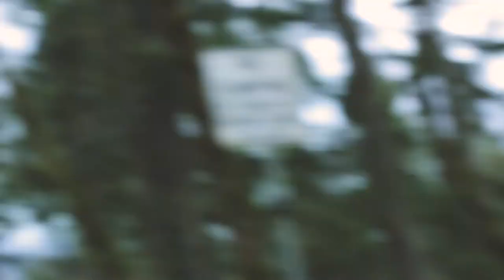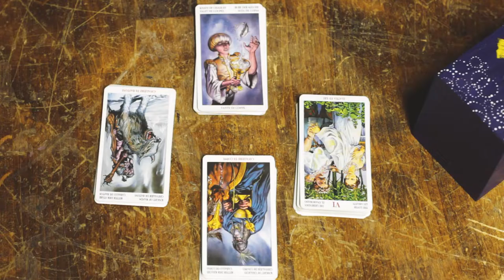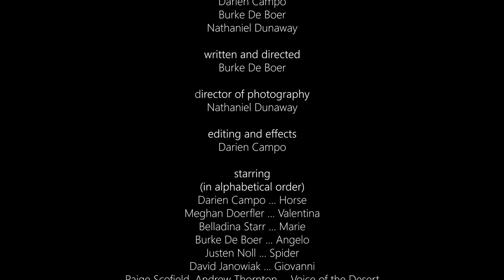BODY THROTTLE - a BWS Short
THERE ARE NO CLEAN GETAWAYS.

A fender bender puts a drug-addled pair of two-bit hustlers into the hands of the mob that's chasing them. Horse and Valentina are about to learn that when you rip off the mob, it's not robbery - it's suicide!

STARRING
Darien Campo
Meghan Doerfler
Belladina Starr
Burke De Boer
Justen Noll
and
David Janowiak
with the voices of
Paige Scofield
Andrew Thornton

Written and Directed by Burke De Boer
Produced by Shannen Brouner, Darien Campo, Burke De Boer, Nathaniel Dunaway
Director of Photography Nathaniel Dunaway
Edited and Effects by Darien Campo

OFFICIAL SELECTION, BLOODSTAINED INDIE FILM FESTIVAL
HONORABLE MENTION, LOS ANGELES UNDERGROUND FILM FORUM

Give us a follow, show your support!